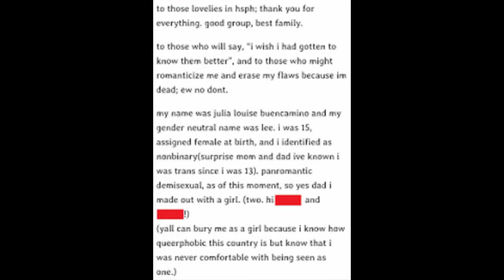Controversial Julia Buencamino 's Suicide Found In Her Social Media Account